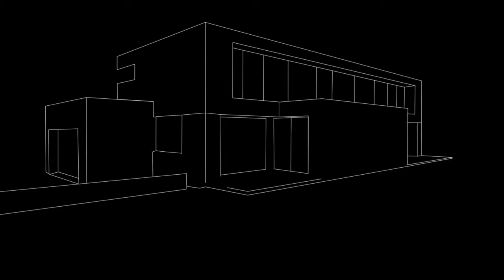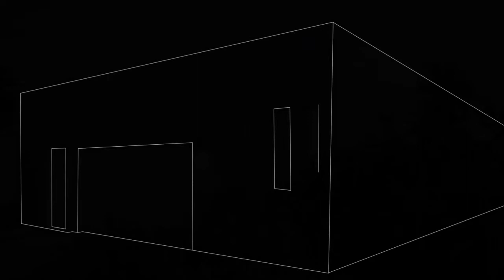LEICHT Architecture and Kitchens - Living Spaces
- Leicht Kitchen Cabinets will enrich your living space.  All lines of Leicht Kitchen cabinets offer luxurious design features that are unmatched in the kitchen industry.  Leicht's product quality is world renown with a long history of success that dates back to 1928.